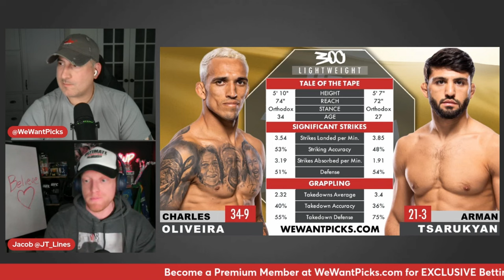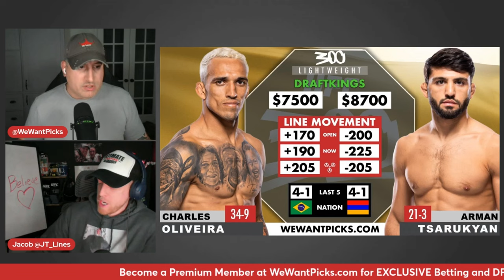UFC 300: Charles Oliveira vs. Arman Tsarukyan Prediction, Bets & DraftKings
The We Want Picks crew break down the UFC 300: Charles Oliveira vs. Arman Tsarukyan fight, giving you their Picks, Predictions, Bets and DraftKings Plays!

UFC 300: Pereira vs. Hill
Deiveson Figueiredo vs.  Cody Garbrandt
Bobby Green vs. Jim Miller
Jessica Andrade vs. Marina Rodriguez
Jalin Turner vs. Renato Moicano
Sodiq Yusuff vs. Diego Lopes
Holly Holm vs. Kayla Harrison
Calvin Kattar vs. Aljamain Sterling
Jiri Prochazka vs. Aleksandar Rakic
Charles Oliveira vs. Arman Tsarukyan
Bo Nickal vs. Cody Brundage
Justin Gaethje vs. Max Holloway
Weili Zhang vs. Xiaonan Yan
Alex Pereira vs. Jamahal Hill